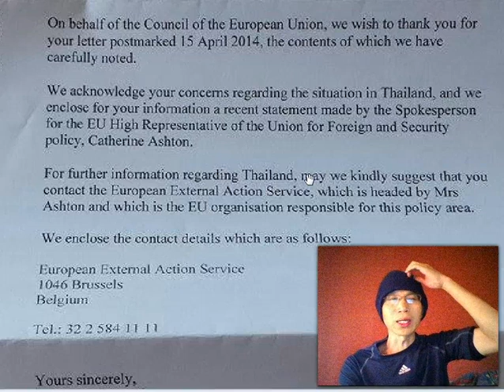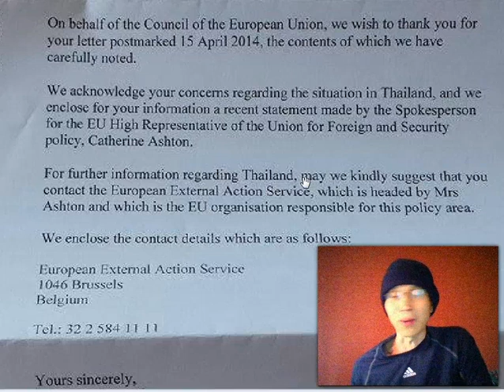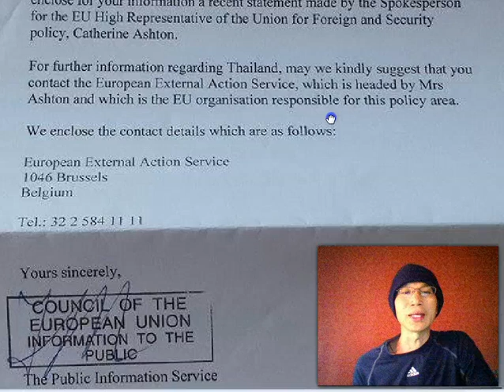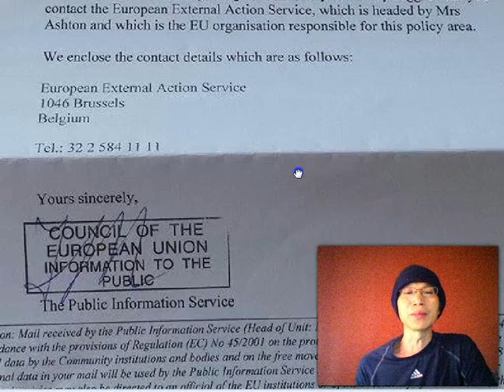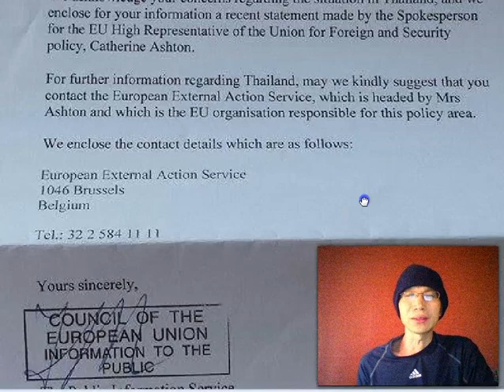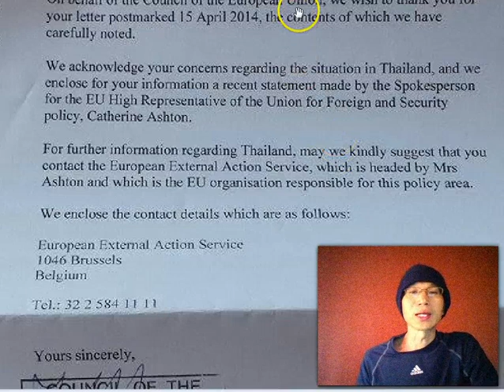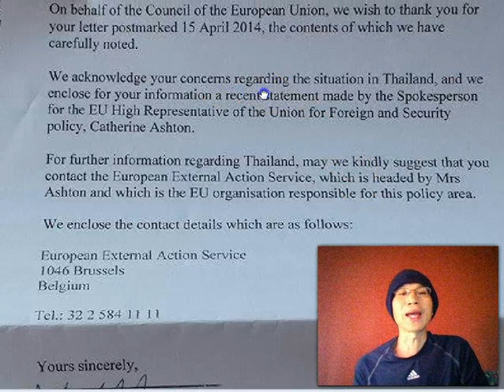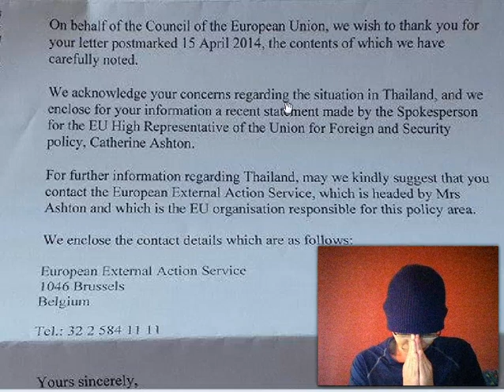สหภาพยุโรป ตอบข้อร้องเรียน คุณโรส (คนสวยขอพูด) ว่าอย่างไร?